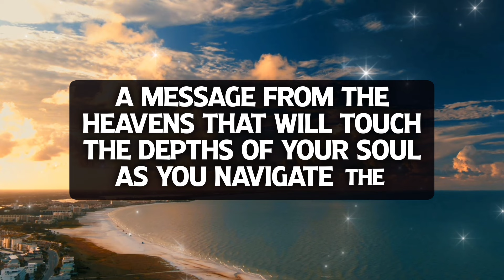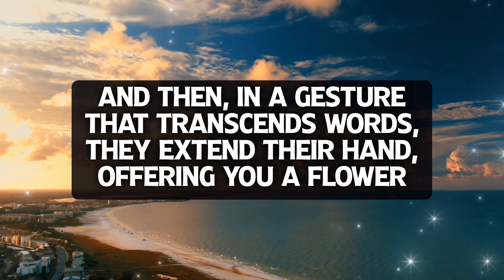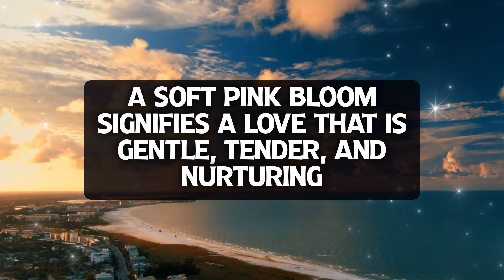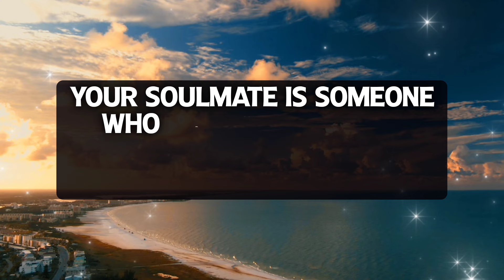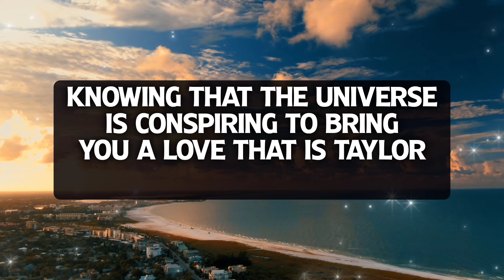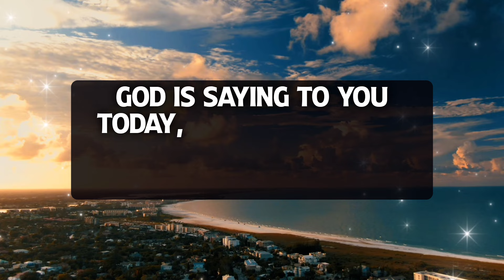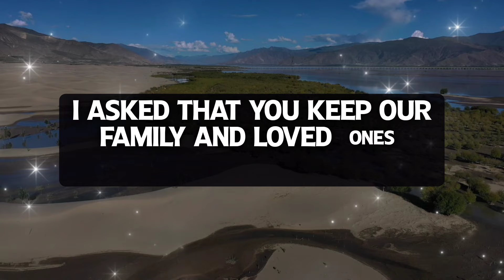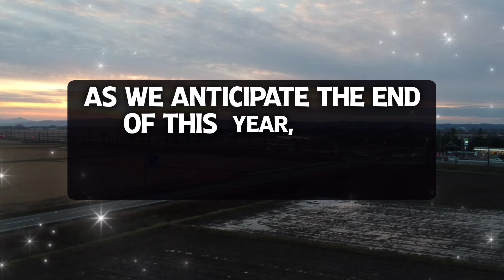Someone going to marry you by giving you a beautiful flower that is because of...